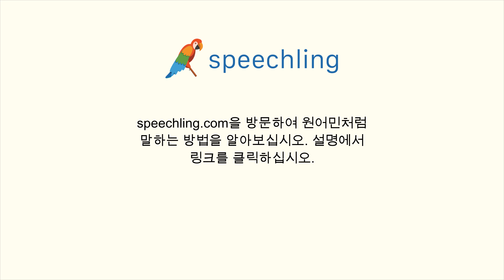포르투갈어로 "비싼" 말하는 법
남자 목소리 :
Caro

여성 목소리 :
Cara

남성 음성 번역 :
비싼

여성 음성 번역 :
비싼